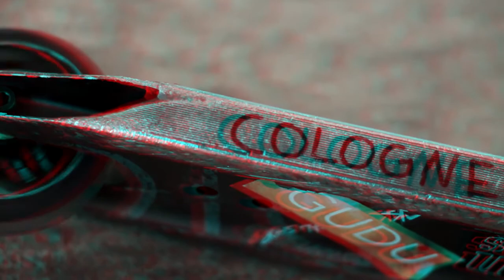CKC Web edit Trailer | MattyProduction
Here is the trailer for the upcoming CKC web edit .